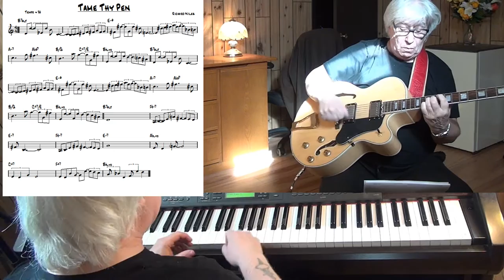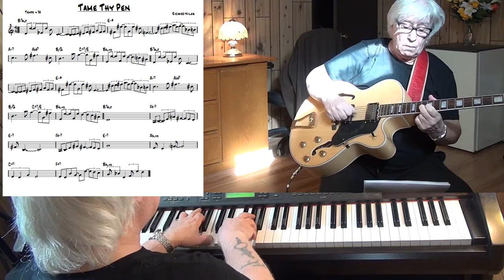Tame Thy Pen - Jazz guitar & piano cover ( Richard Niles )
written Richard Niles - improvisation guitar & piano Yamaha CLP 270